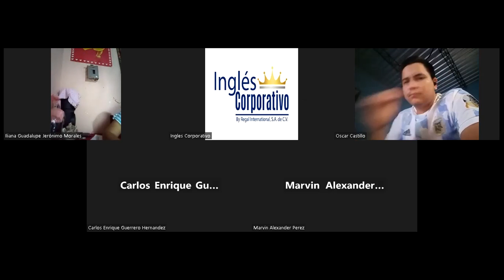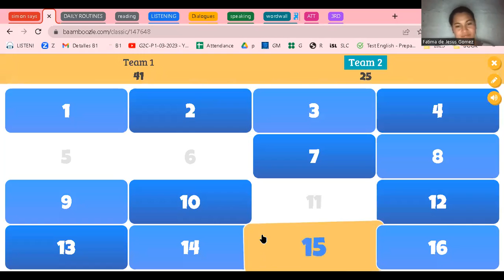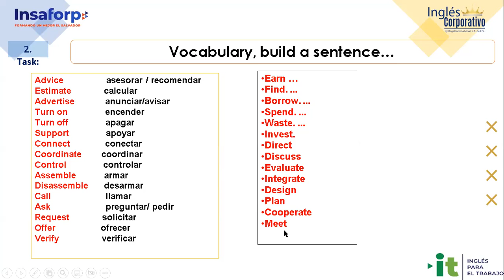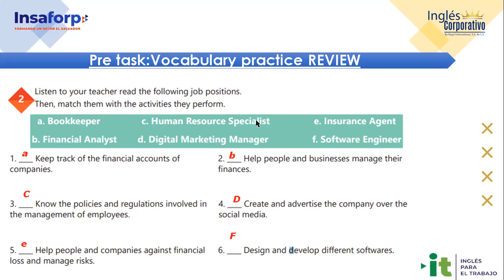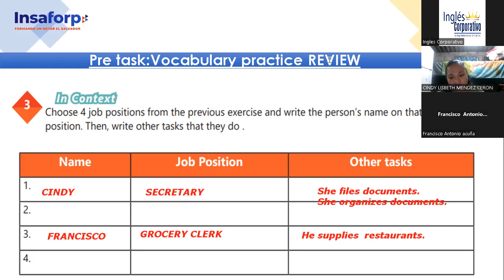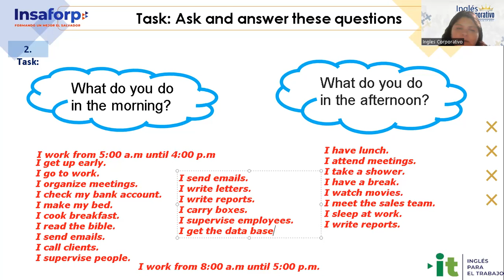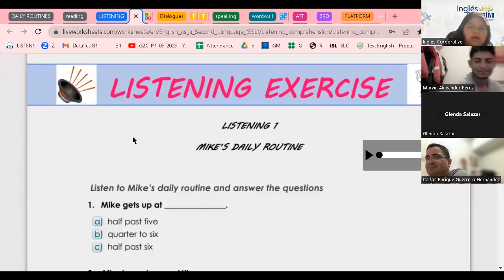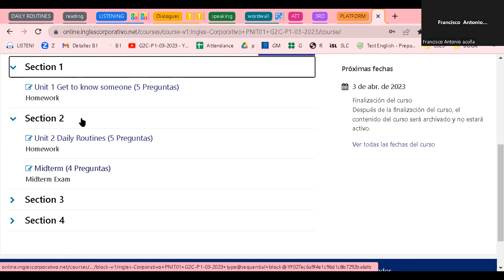Session 9- 16-03-23 -29750-8048-0030/2023-Ramírez-Vocabulary practice daily routines.